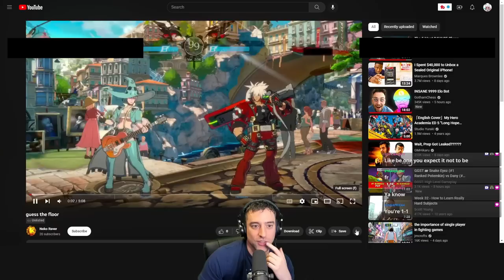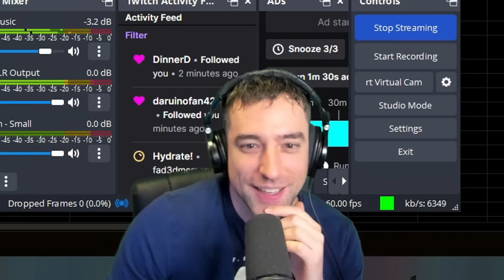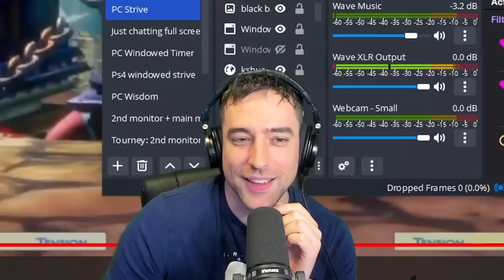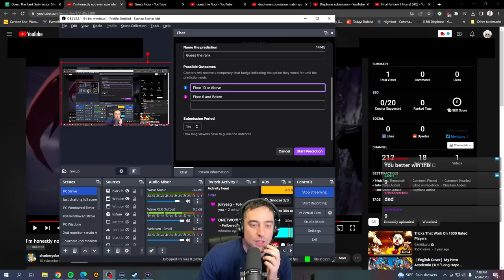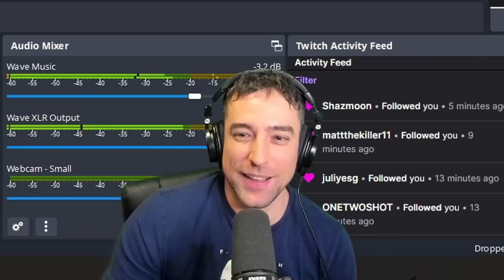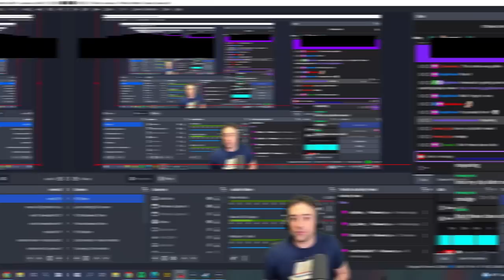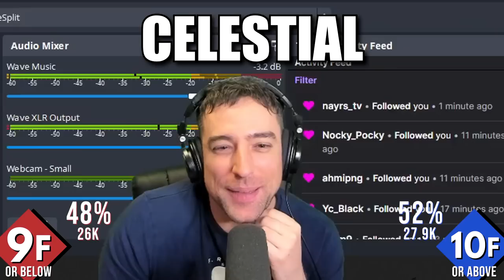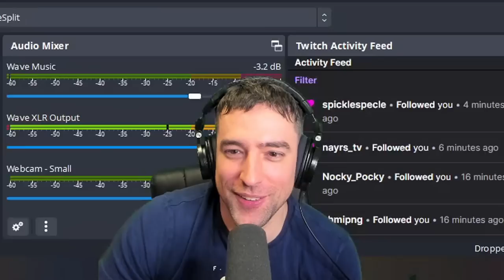Guessing YOUR Guilty Gear Strive Rank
Welcome to Guess the rnak / guess the floor level, where we bet channel points on what rank viewer submitted replays are.  First time we are doing viewer submissions for guilty gear strive replay review, let me know how you like the format.

Timestamps:
00:00 Intro + First Match
02:00 More Matches
06:04 Speed Round
09:40 Clips
12:05 Second Half